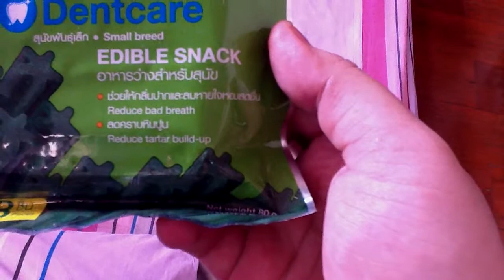โป๊ว-เลี๊ยบ CHANNEL : กินขนมขัดฟัน